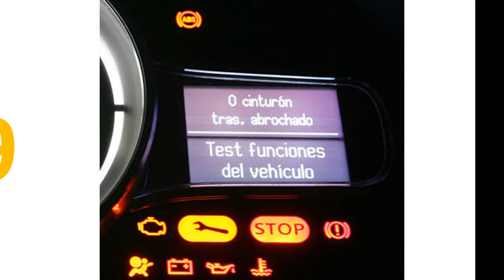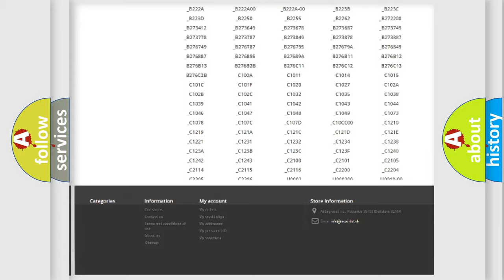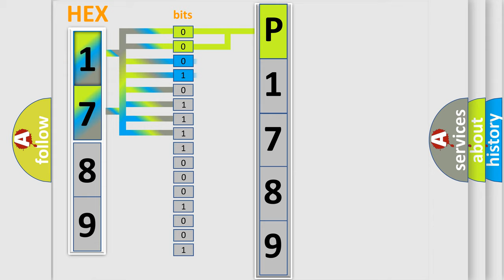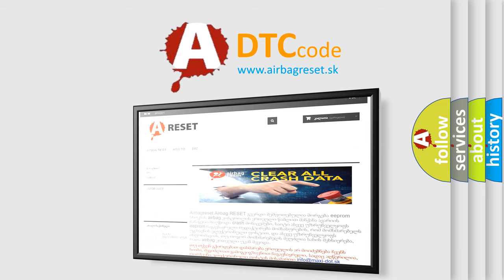DTC Dodge P1789 Short Explanation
Contents:
0:21 Basic DTC analysis according to OBD2 protocol standard.
1:48 Insight into programming
2:58 A diagnostically understandable description of the Diagnostic Trouble Code
3:05 Basic error definition

Make:
Dodge
Code:
P1789
Definition:
Lost Communication With BCM
Description:
Receiving error of HVAC control module from BCM for specified time continuously.
Cause:
CANModule